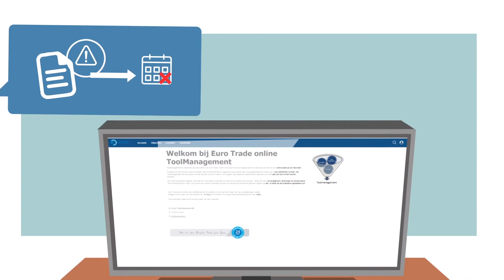Payroll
Euro Trade biedt u een aanvullende payroll service aan. Door gebruik te maken van payrolling, beschikt u over meer flexibiliteit én houdt u meer tijd over voor de kernactiviteiten van uw onderneming.